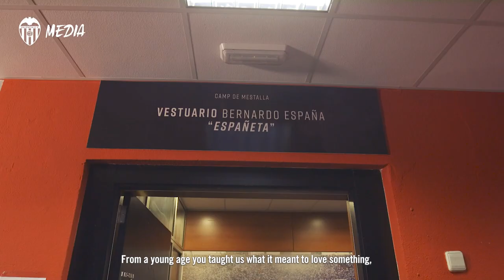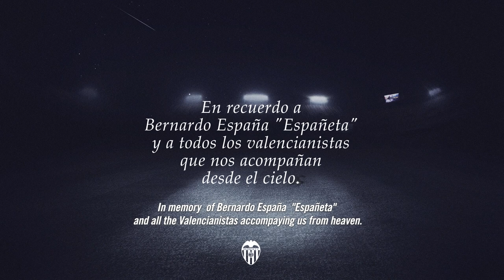🤍🖤VALENCIA CF, UNA PASIÓN INMORTAL🖤🤍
Esta es la emotiva carta que Charo, viuda de Españeta, le dedica en un día tan señalado como hoy.

This is the heartfelt letter that Charo, Españeta's widow dedicates to him on such a momentous day like today.